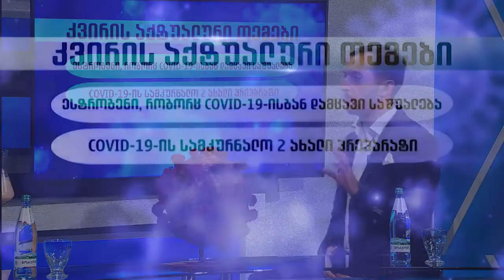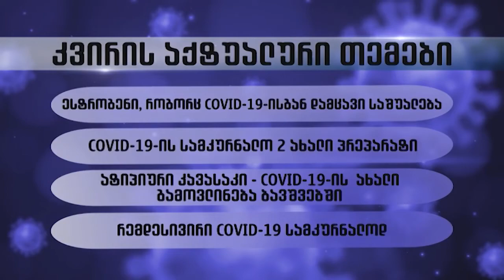გასული კვირის აქტუალური თემები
სამედიცინო გადაცემა "პანდემია" - პასუხები COVID-19 შესახებ! საგანგებო გადაცემა რუსთავი 2-ის ეთერში ყოველ კვირას, 18:40 საათზე!მიიღე პასუხი შენთვის საინტერესო ყველა კითხვაზე! გაიგე მეტი, რომ იყო მეტად დაცული!